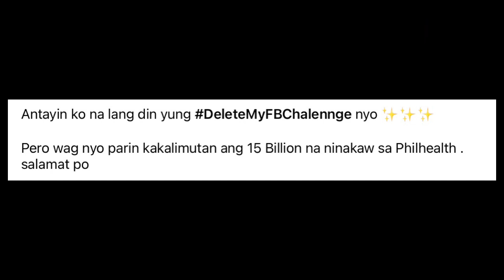awts - isang tula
wala po akong maisip na description